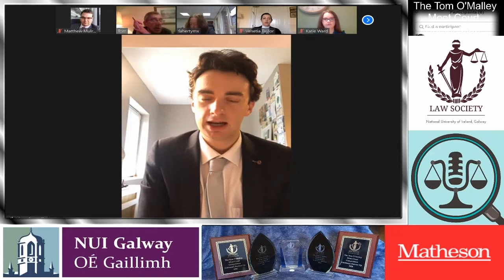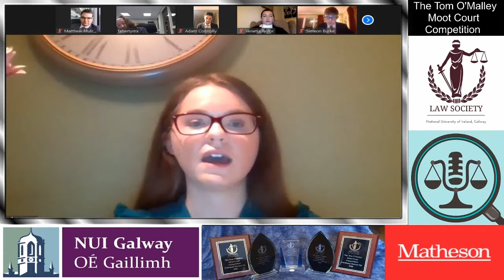Tom O Malley Moot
The Tom O'Malley moot, organised by the student Law Society is held annually in honour of NUI Galway School of Law law lecturer and barrister Tom O'Malley. Mr O'Malley's expertise lies in the area of criminal law, particularly in the areas of sentencing and sexual offences. The Tom O'Malley moot was held this academic year on Saturday 21st November 2020 and was adjudicated by Ms Justice Mary Faherty, a judge of the Court of Appeal and an alumni of NUI Galway. Check out this clip put together by the Law Society of this year's event.